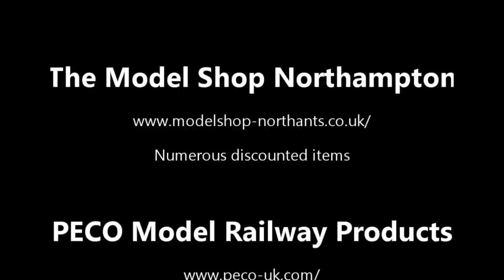HOW5 - Fitting Sleepers to Peco Code 55 track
This is yet another video that I was not planning to release but which has been requested and finally put together to answer a few questions.

I use Peco Code 55 points (turnouts) and as the rails are sunk into the plastic sleepers, the usual method (in many videos) seen of simply sliding sleeper into place under fixed track, just does not work for Code 55 points.

In this video we'll take a look at using the bespoke sleepers that Peco kindly supply with their points and also how I prepare and fit my bespoke sleepers in other places.

You just never have enough of the nice Peco factory made sleepers.